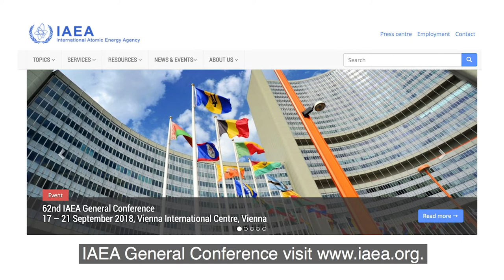62nd IAEA General Conference Opens on Monday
Representatives, including at ministerial level and above, from most of the IAEA’s 170 Member States will convene at the 62nd IAEA General Conference on Monday, to deliberate on key elements of the Agency’s priorities and work towards the peaceful use of nuclear technologies.